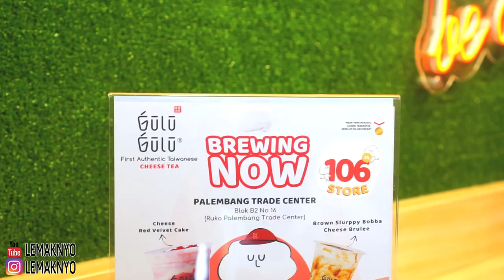LAGI! CHEESE TEA GULU GULU GAK ADA OBATNYA! - GULU GULU PALEMBANG TRADE CENTER (PTC MALL)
Nyobain gulu gulu cheese tea, gulu gulu fruity milk tea, gulu gulu brown sugar, semua enak enak dan segar segar. yang penasaran cus di lihat video singkatnya, yang mau coba langsung aja ke outletnya di Palembang Trade Center ( PTC ) tepatnya di Ruko Mall Palembang Trade Center deretan pintu masuk sampingnya PTC mall.

Yang ditunggu tunggu akhirnya hadir juga,Taiwanese cheese tea outlet kedua di kota palembang 👻👻 Yuk pada datang ke

GRAND OPENING 2nd GULU GULU OUTLET IN Palembang Ruko Mall Palembang Trade Center Blok B2 No. 16

GRAND OPENING PROMO :
Buy 1 Get 1 dari tanggal 6-12 Desember 2019.

Bagaimana caranya?
1. Follow IG @guluguluid dan @gulugulu.ptcpalembang
2. Posting minumanmu di IG story atau IG feed dan tag @gulugulu.ptcpalembang and @guluguluid
3. Dapatkan minuman gratismu

Nikmati rasa cheese yang berbeda!

Jadilah yang pembeli pertama untuk menikmati cheese tea yang enak pake banget 🥳